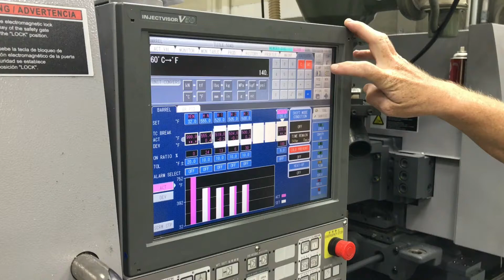Injection Molding - Plastic injection molding, Best plastic parts in Florida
Injection Molding - plastic inejection molding, best plastic parts in Florida